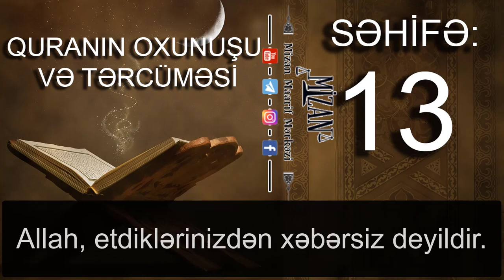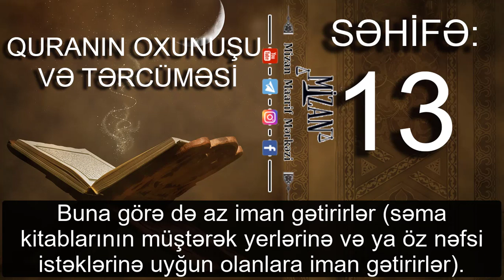Quranın oxunuşu və tərcüməsi - səhifə 13